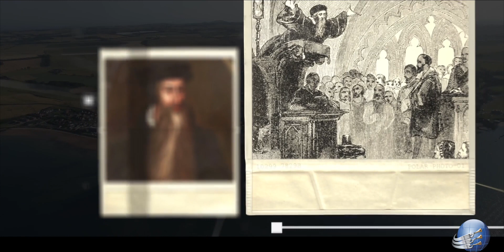Lineage - Episodio 33 John Knox: il grande riformatore di Scozia 4K